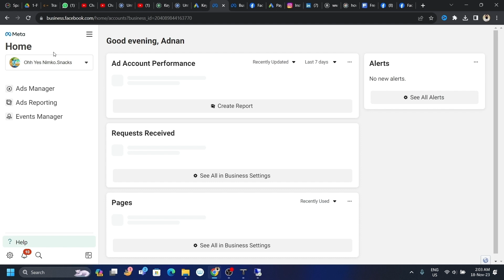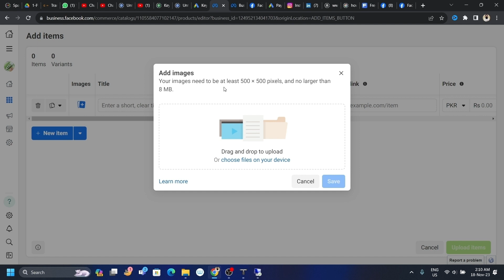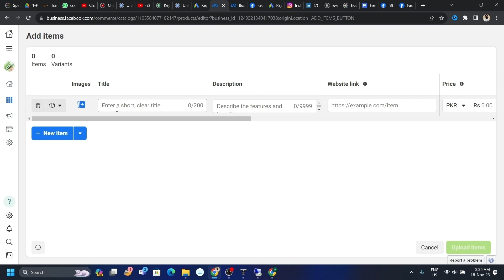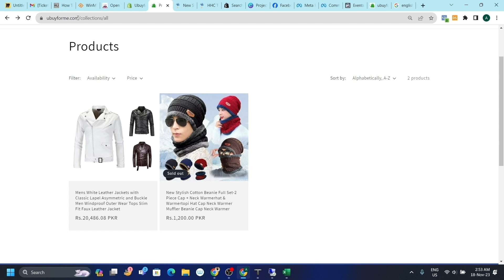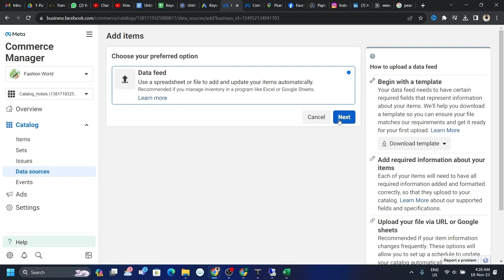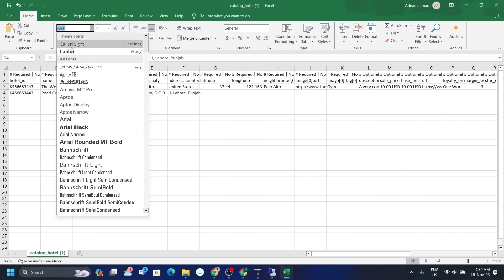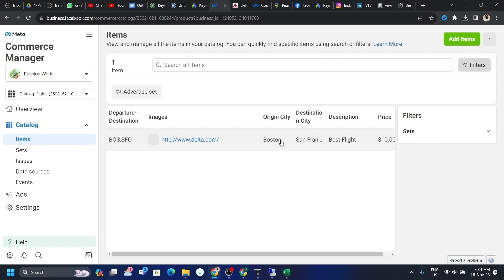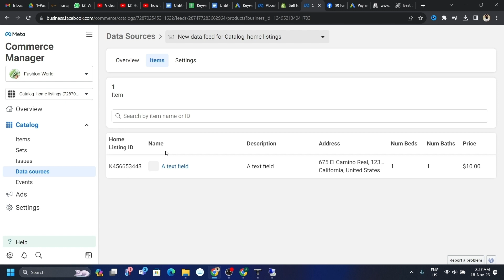How To Create Facebook Catalog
in this video i have explained, How to create facebook catalog, ecommerce catalog, travel catalog, real estate catalog and Auto Catalog by Manually and by Data feed. Welcome to my Facebook and Shopify tutorial for 2023! If you're an e-commerce entrepreneur looking to streamline your business, you're in the right place. In this step-by-step guide.

Chapters
00:00 Intro
00:43 Types of Catalog
02:20 Creation of Ecommerce Catalog and Add Items in Catalog Manually
06:35 Add items in Catalog by Data Feed
08:21 Customize Facebook given Template
11:57 Creation of Travel Catalog and Add Items in Catalog
14:32 Customize Facebook given Travel Template
17:05 Creation of Flight Catalog and Add Items
18:35 Creation of Real Estate Catalog
20:11 Creation of Auto Catalog and Add Items

how to create
facebook shop
facebook catalog ads
facebook shop setup
how to create facebook shop
facebook catalog
facebook commerce manager
how to create facebook shop 2023
how to set up facebook catalog shopify
facebook catalog feed
facebook catalogue manager
facebook catalog ads kya hai
facebook commerce manager 2023
facebook commerce manager setup
facebook catalogue sales ads
facebook catalog ads hindi
how to set up facebook catalog
how to create catalog in facebook business manager
Facebook Product Catalog Ads 2023
facebook catalogue ads hindi
Facebook Ecommerce Ads Hindi
what is facebook catalog ads
how to create facebook catalog ads 2023
How to create Catalog on Facebook
how to create facebook catalog ads
how to create facebook shop page
how to create catalogue in facebook ads
facebook commerce manager catalog
how to sell products with facebook catalog shop in 2023
how to create product ads on facebook
product catalog in facebook
how to sell products with facebook catalog
facebook catalog manager
how to create facebook catalogue
how to create fb catalog